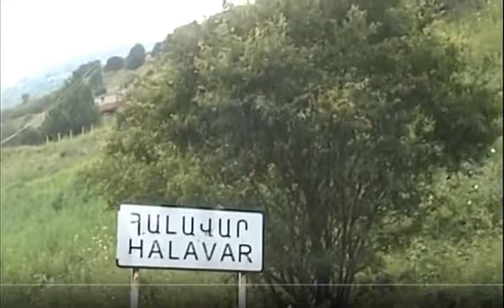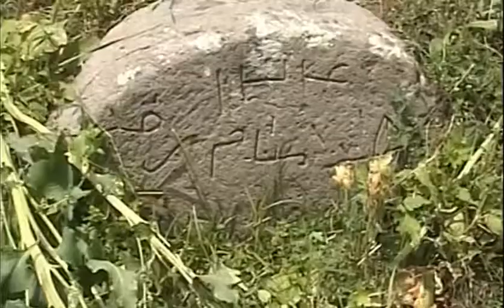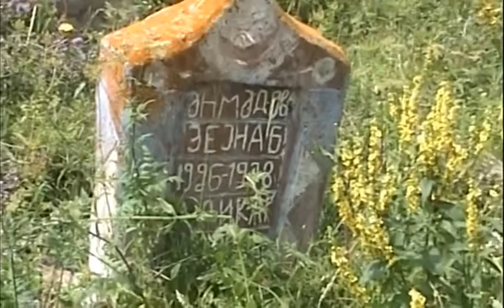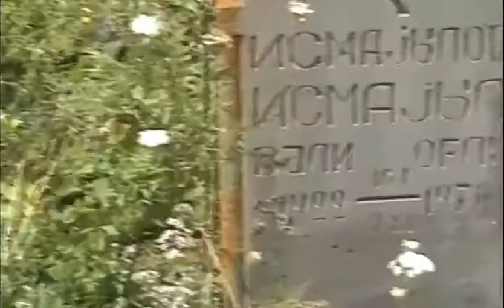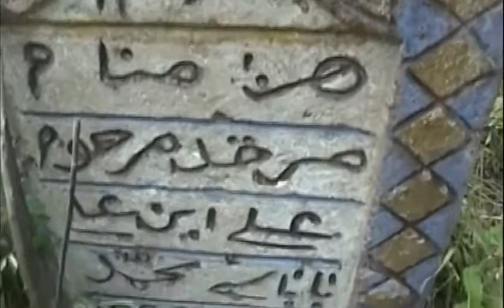Qərbi Azərbaycan, Pəmbək mahalı, Hallavar elinə...